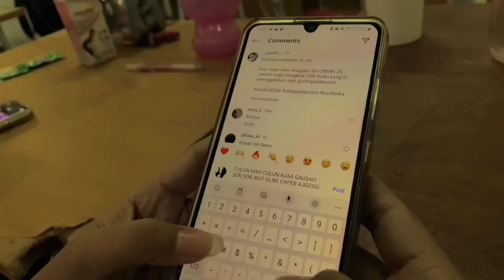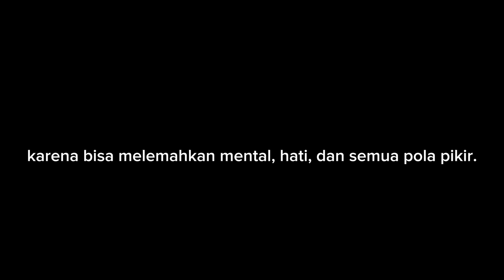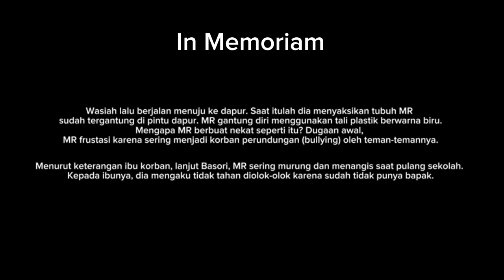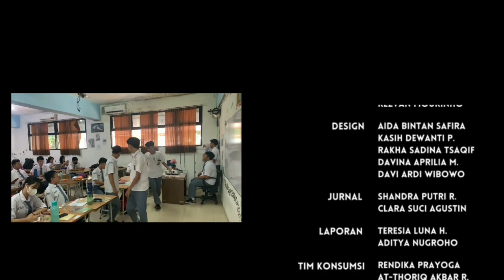ENOUGH! - Film Pendek Projek Penguatan Profil Pelajar Pancasila (P5) || SMAN 24 JAKARTA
Film pendek yang mengangkat tema bullying sebagai produk dari Projek Penguatan Profil Pelajar Pancasila yang diproduksi oleh X-3, SMAN 24 JAKARTA.